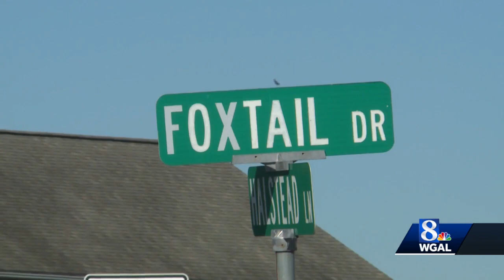Video: Homeowner confronts man taking package from front porch in Dover, York County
A homeowner in Dover, York County, spotted a man taking a package from his front porch and confronted him.